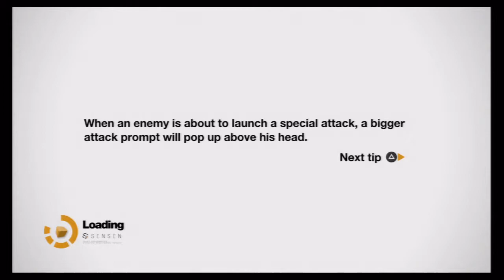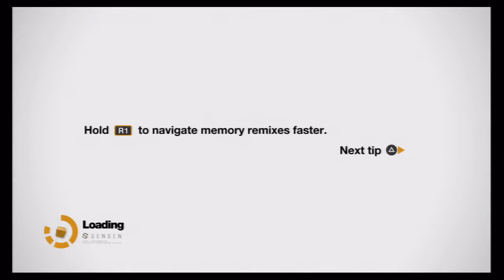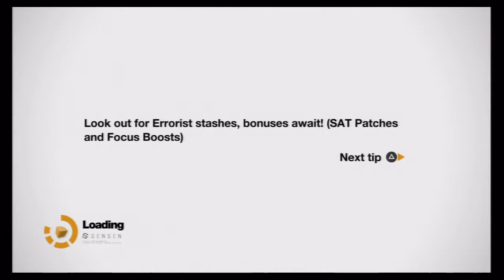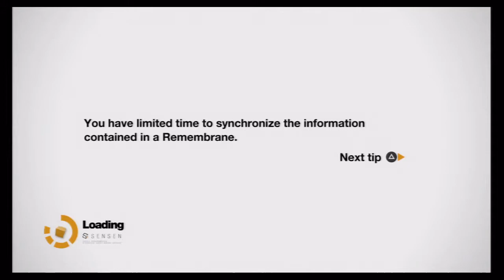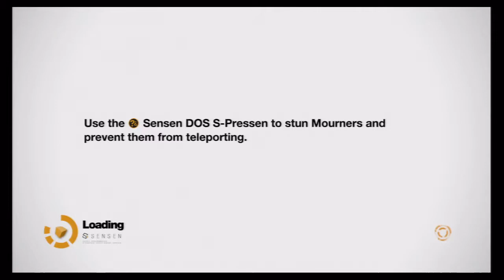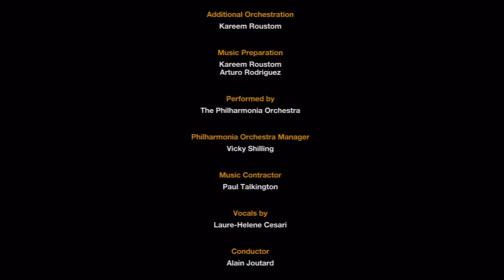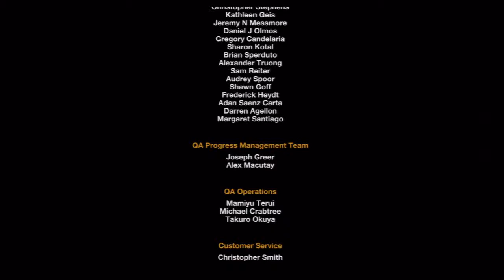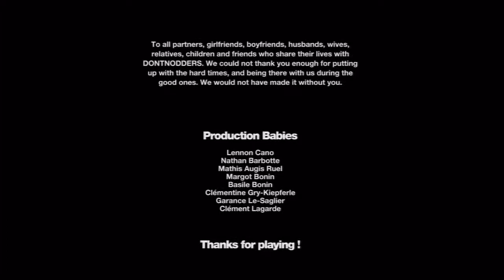Remember Me / Episode 8 - 3 Remember You Soon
Obviously spoilers are in this video.
Memory Hunter Difficulty.
The last video in the series. A tearful ending, imo, and I'm not one to get all teary at anything. The video is a long one, but from 23:37 on it's the credits, and there's nothing after them so you don't have to watch them. I just wanted to put them in. It was a fun run adn this game is amazing. I hope you enjoyed it as much as I did.